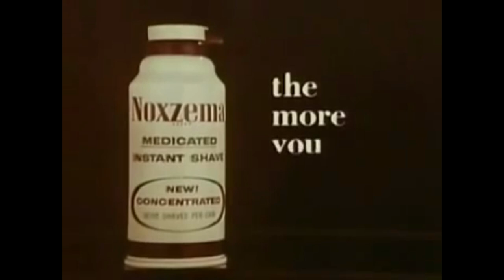La Fabrique (Video)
Lyrics

Verse 1st.

fragments and foam
that never move on
have sunk in my lungs
those bandits and scam

close your lashes
disappear
hear the seconds?
its time to wake up!

Chorus 1st.

its time to wake up 4x

Verse 2cnd. = 1st.

Chorus 2cnd.

its time to wake up 8x

Break 1st. and only

And i saw steam climbed up the sky
the worst reflection in my life
later on i asked myself somethimes
if thats the end of la fabrique  2x

La finale